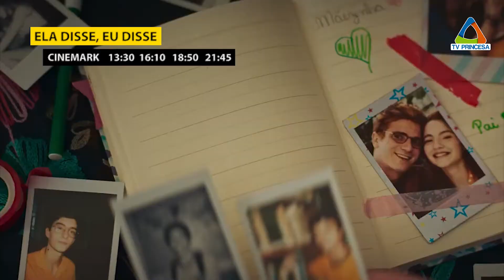(JC 17/10/19) Confira as principais atrações culturais desse fim de semana